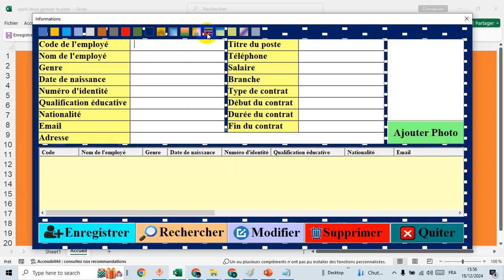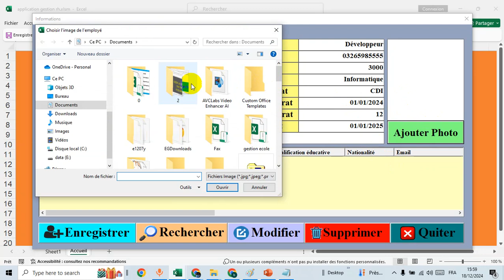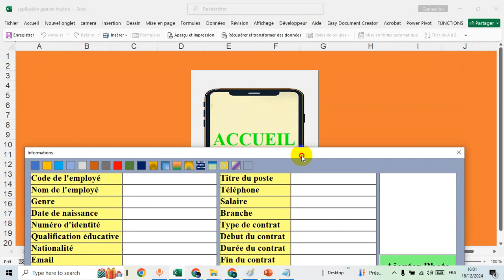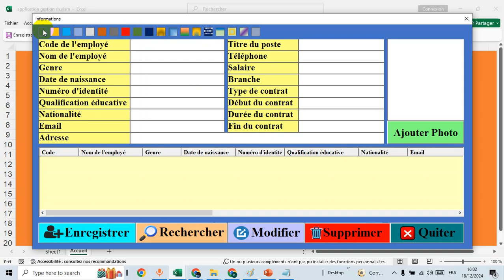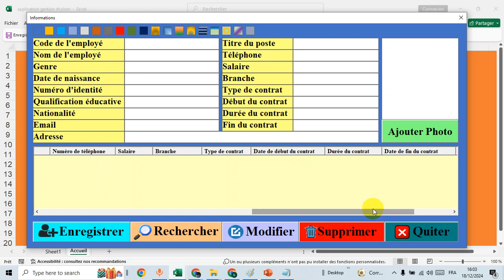formulaire excel avec base de données| formulaire de saisie de données employés avec photo 💼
Découvrez comment créer un formulaire d'inscription sur Excel ! 📋💡 Ce tutoriel étape par étape vous montre comment automatiser la gestion des employés, suivre les informations clés formulaire excel avec base de données